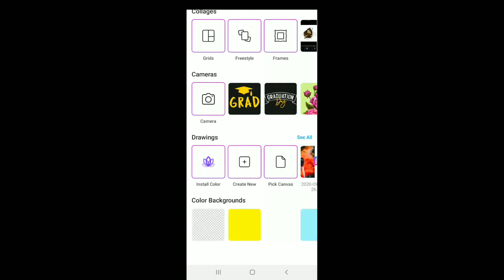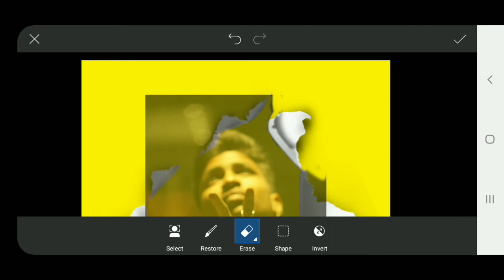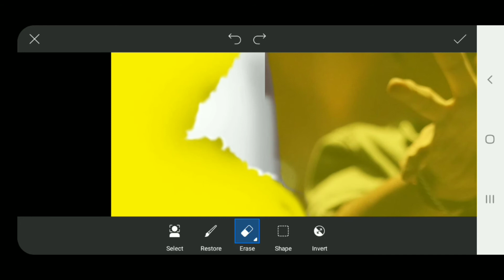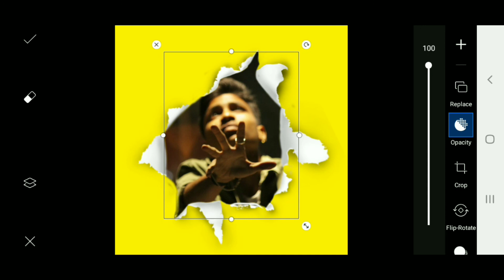Picsart Paper Hole Editing|| Picsart Dp Post Editing.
I am MUKESH RAJPUROHIT. This video for Picsart Paper Hole and Picsart Dp Post Editing.

I hope this video is helpful for your photo editing.

Contect me if  you  have any  Query ?

|| PNG BACKGROUND IMAGE
DOWNLOAD LINK||

|| INASTRAGAM ID || ::mk_editing7733